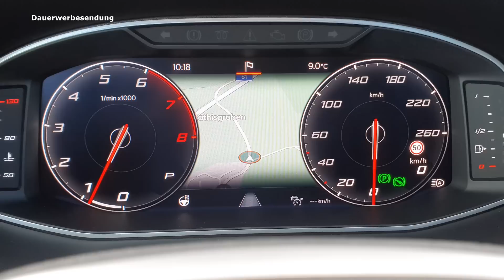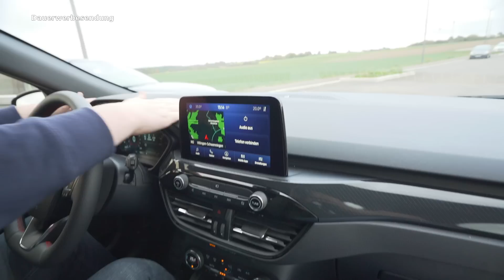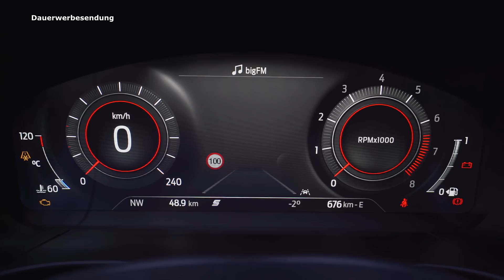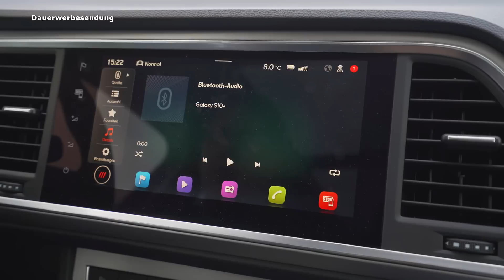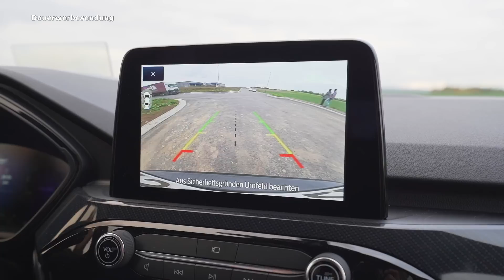Der SUV Vergleich - neuer 2021 Seat Ateca und Ford Kuga - Review, Test, Vergleich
Viel Spaß mit unserem Video über den Seat Ateca gegen den Ford Kuga  :)

TECHNISCHE DATEN (Seat)
• Baureihe: seit 2020
• Leistung: 190 PS
• Höchstgeschwindigkeit: 212
• Beschleunigung (0-100 km/h): 7,1 Sekunden
• Getriebe: Automatikgetriebe
• Antriebsart: Allradantrieb
• Anzahl Türen: 4/5
• Anzahl Sitzplätze: 5
• Kraftstoffverbrauch kombiniert: 6,7 l/100km
• CO2-Emissionen:  152g/km

TECHNISCHE DATEN (Ford)
• Baureihe: seit 2020
• Leistung: 150 PS
• Höchstgeschwindigkeit: 195 km/h
• Beschleunigung (0-100 km/h): 9,7 Sekunden
• Getriebe: Schaltgetriebe
• Antriebsart: Frontantrieb
• Anzahl Türen: 4
• Anzahl Sitzplätze: 5
• Kraftstoffverbrauch kombiniert: 5,7 l/100km
• CO2-Emissionen: 126 g/km

EQUIPMENT
• Objektiv 15-30
• Slider: TARION TR-S120*